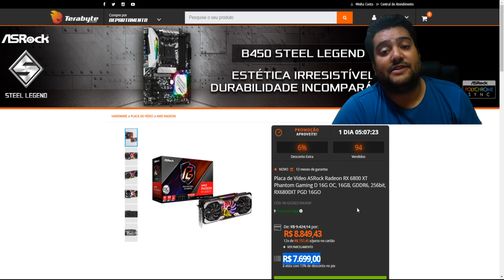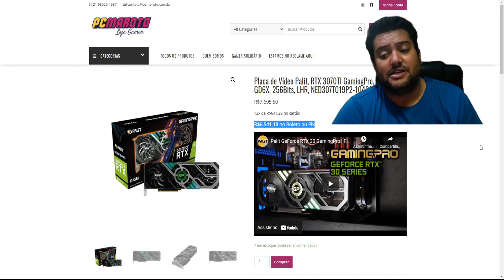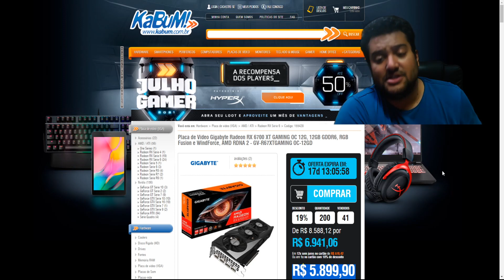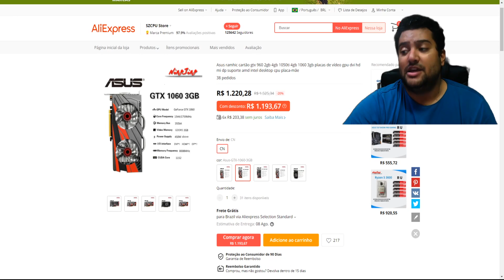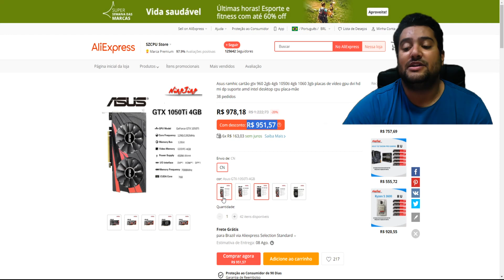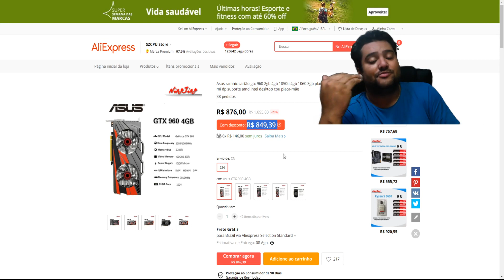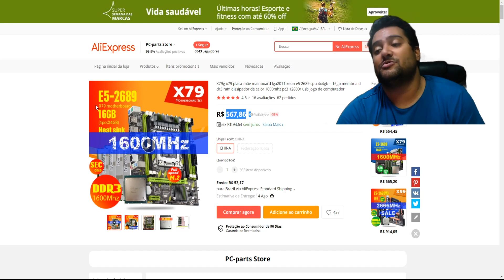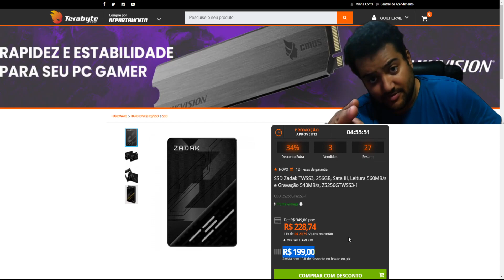AS MELHORES PROMOÇÕES DESSA NOITE DE QUINTA 15/07 ! MAGAZINE COMPRA KABUM ! FEIRÃO DO ALI EXPRESS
00:00​​​​​​ - INTRO
00:18 - MAGAZINE COMPRA KABUM ! O QUE MUDA ?
00:49 - XBOX SERIES S
01:33 - RX 6800XT ASROCK
01:59 - RTX 3070 ASUS TUF
02:23 - RTX 3070 TI PALIT
02:53 - RX 6700XT GIGABYTE
03:18 - VEINEDA GTX 1060 3GB : CUPOM admitad20
03:45 - SOBRE DEVOLUÇÃO GRÁTIS / TAXAÇÃO / GARANTIA
04:38 - COMPENSA COMPRAR GTX 1060 3GB PCB NOVO ?
04:56 - GTX 1060 3GB USADA : CUPOM admitad20
05:52 - GTX 1050 TI USADA : CUPOM admitad12
06:00 - GTX 960 4GB USADA : CUPOM admitad12
06:28 - GTX 960 2GB USADA : CUPOM admitad12
07:27 - VEINEDA GTX 750 TI : CUPOM admitad12
07:44 - XEON COMPENSA ? PARA QUEM RECOMENDO ?
09:12 - KIT XEON 2689 : CUPOM admitad12
10:56 - SSD ZADAK 256GB